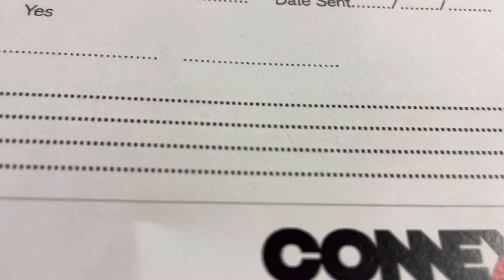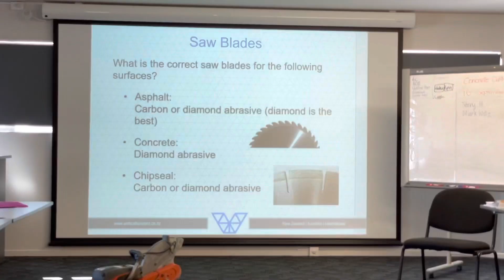Concrete Saw Training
A concrete saw (also known as a consaw, road saw, cut-off saw, slab saw or quick cut) is a power tool used for cutting concrete, masonry, brick, asphalt, tile, and other solid materials.